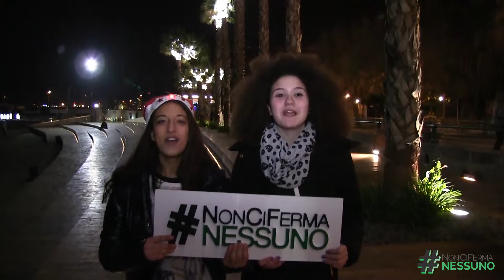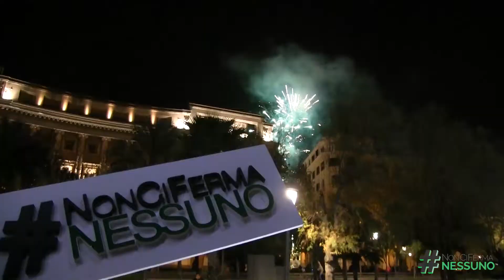NonCiFermaNessuno... anche a Natale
Din don dan din don dan che felicità
questo è il nostro hashtag
e nessun ci fermerà!